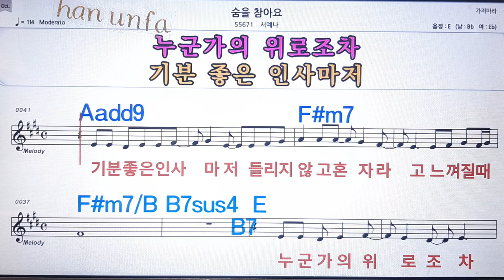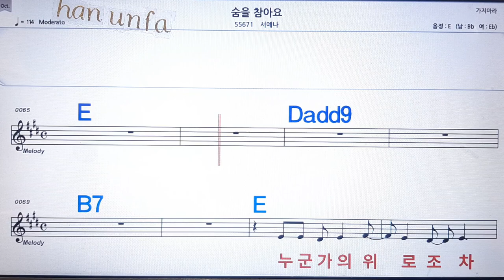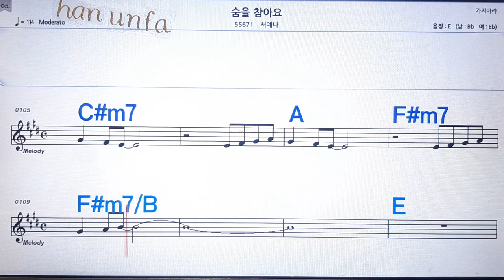숨을 참아요/서예나💋노래방, 통기타 , 코드 큰악보, 가라오케, 반주💖Karaoke, Sheet Music, Chord, MR